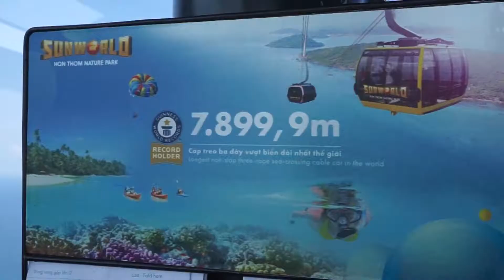Phu Quoc 2019 - Part 5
Phu Quoc März 2019